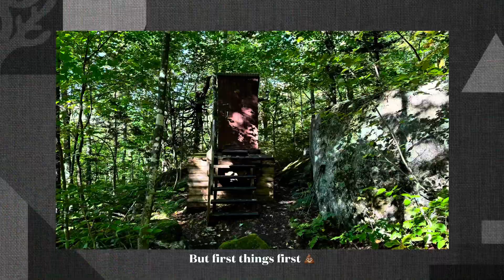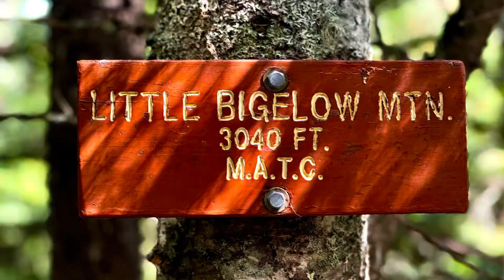September 2 - BIG mountains are finally behind me … until Katahdin 😳